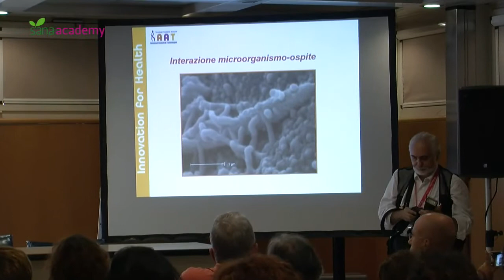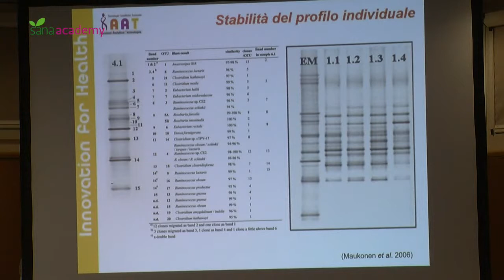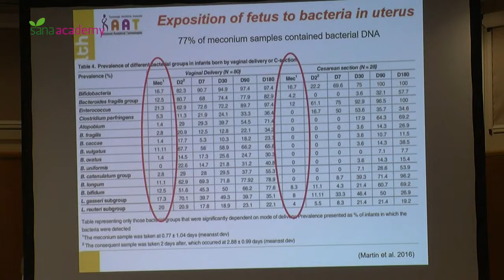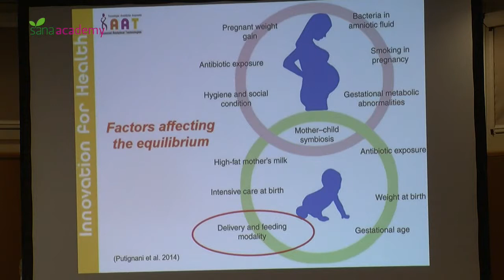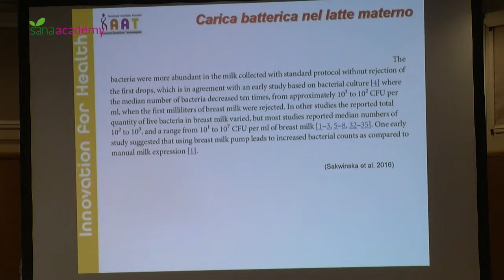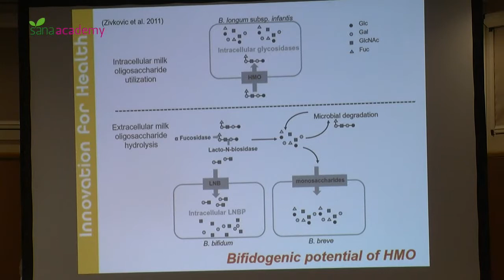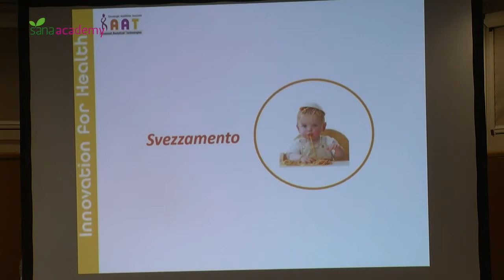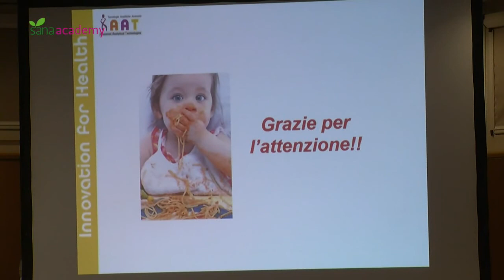SANA ACADEMY 2017 - Microbiota intestinale: interazione con la nutrizione - Marina Elli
SANA ACADEMY 2017 - SABATO 9 SETTEMBRE - MICROBIOTA INTESTINALE: EVOLUZIONE E INTERAZIONE CON LA NUTRIZIONE, DAL CONCEPIMENTO AGLI ULTRACENTENARI
Prima relazione: Marina Elli - Laurea in Scienze Agrarie, Dottorato di Ricerca in Biotecnologie Molecolari. Co-fondatrice nel 2005 di AAT-Advanced Analytical Technologies, spin-off dell’Università Cattolica, impegnato nello studio delle comunità microbiche dell’organismo umano. Partecipazione in qualità di relatrice a numerosi convegni nazionali e internazionali. Autrice di 29 pubblicazioni scientifiche su riviste internazionali, di 2 brevetti internazionali e di 6 brevetti nazionali.
Il corredo genetico individuale, la modalità di nascita, l’allattamento, l’uso di antibiotici, le condizioni igieniche e le abitudini alimentari di lungo termine, rappresentano parametri chiave per la definizione della struttura del microbiota dei diversi distretti dell’organismo umano. L’importanza del microbiota e del microbioma nel mantenimento dello stato di salute ha indotto la ricerca a occuparsi estesamente e attivamente della comprensione delle sue dinamiche di sviluppo, in termini temporali ma anche di interazione tra i diversi fattori ambientali cui l’individuo è sottoposto. In questa prima parte è dato rilievo alla formazione del microbiota dal concepimento all’infanzia.